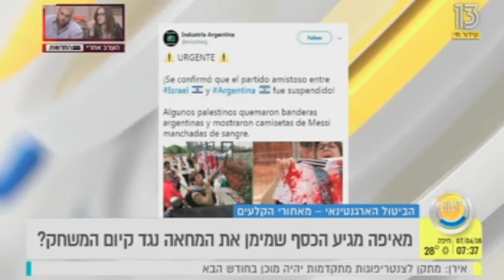העולם הבוקר איתי ראובני